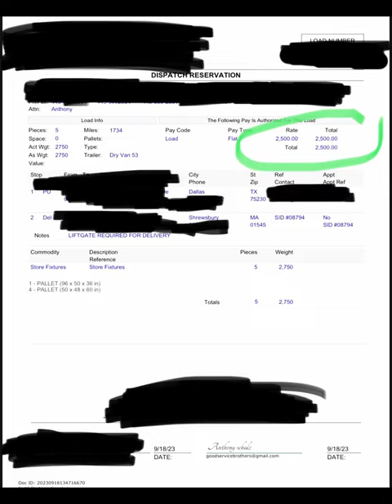$5,300 In 3 Days Driving NON-CDL Box Truck🚛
$5,300 In 3 Days $3.02 A Mile Proof Shown💰

Full breakdown:

Plano, TX ($2,500 pick up)
15 miles
Dallas, TX ($2,800 pick up)
1,523 miles
Warren, NJ (first drop)
213 miles
Shrewsbury, MA (second drop)

Total Pay =  $5,300
Total Miles = 1,751
Rpm = $3.02 a mile
Total Drive Time = 26 Hours

This load took 3 days to complete all the picks ups plus the drive but the only time you’re working is when you’re driving, getting loaded or unloaded. We’re not counting the breaks because that’s when we’re not working or doing something other then trucking. You can put all the cities below into your maps and add it up yourself, that’s what it’s there for so y’all know everything I’m doing and saying is facts. Another thing I want to say is it ain’t as easy as I make it look. It took a lot of time, failing, investing and learning. If you don’t want to invest in a mentor just keep putting the work in and doing your research, it might take a while but eventually you’ll figure it out.

No this isn’t all profit and also everyone’s expenses are different. What I do to stay organized and know exactly what I’m making is, I subtract my expenses from my gross to get my net.

After you do that I recommend you put 10% of gross to the side for maintenance to be prepared when problems come along unless you’re renting then you’re covered.
I also recommend you put 15-20% of your net to the side for taxes too. Remember you only get taxed off the Net not the Gross.

If you have a drivers license and your ready to invest and start your business, let’s get to it!
Stay motivated, Believe N Achieve!
Love & God Bless.

Are you ready to take that leap of faith and start your Box Truck Business making at least 6 figures a year?
My mentorship, courses and other services are now available for the low.